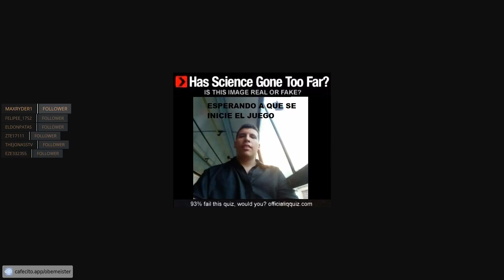Estoy cansado y con sueño pero jugamos un rato al Core Keeper